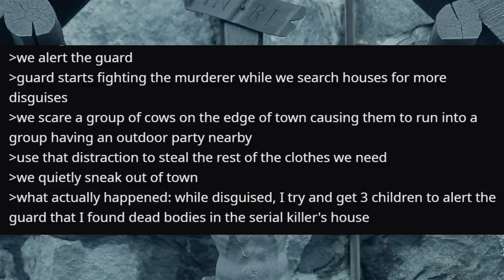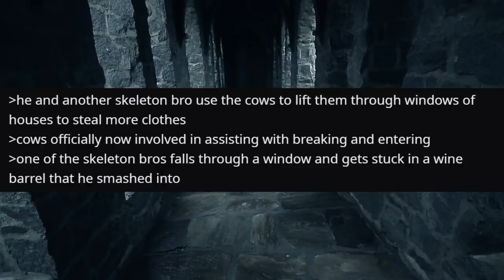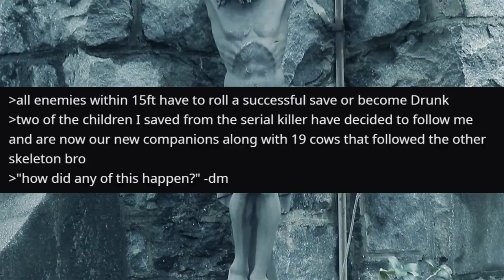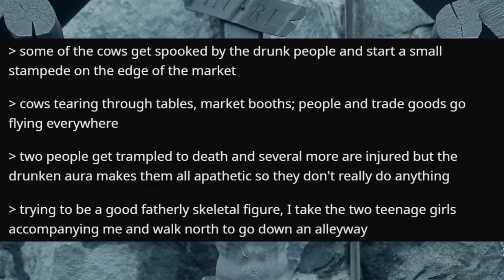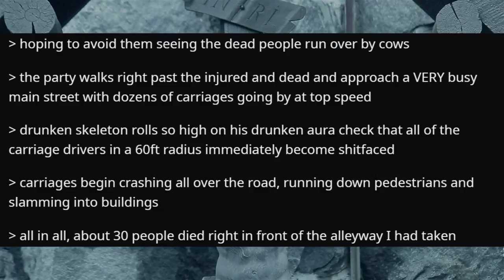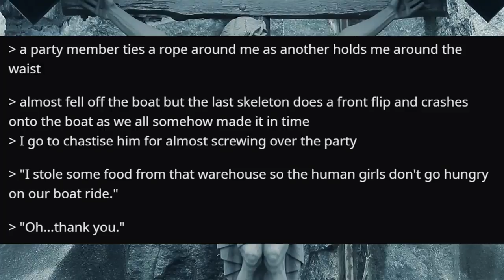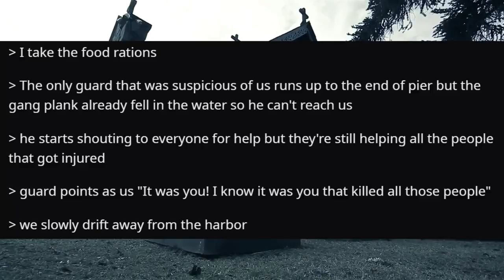The All Skeleton Party 💀 #1